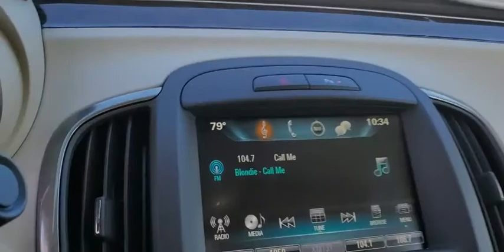2016 Buick LaCrosse St. Petersburg, Tampa, Clearwater, Palm Harbor, Largo, FL GF255617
Used 2016 Buick LaCrosse available in Saint Petersburg, Florida at Crown Buick GMC. Servicing the Tampa, Clearwater, Palm Harbor, Largo, FL area.
2016 Buick LaCrosse Sport Touring - Stock#: GF255617 - VIN#: 1G4G45G35GF255617

CARFAX One-Owner. Clean CARFAX. Certified.brbrPriced below KBB Fair Purchase Price! 18/28 City/Highway MPGbr2016 Buick LaCrosse Sport Touring Buick Certified Pre-Owned Details:brbr  * Transferable Warrantybr  * Roadside Assistancebr  * Vehicle Historybr  * 172 Point Inspectionbr  * Limited Warranty: 12 Month/12000 Mile (whichever comes first) from certified purchase datebr  * Powertrain Limited Warranty: 72 Month/100000 Mile (whichever comes first) from original in-service datebr  * 24 months/24000 miles (whichever comes first) CPO Scheduled Maintenance Plan and 3 days/150 miles (whichever comes first) Vehicle Exchange Programbr  * Warranty Deductible: $0brbrbrCrown Buick GMC winner of Dealer Rater Dealer of the Year Award 3 years running! Come see our selection of Quality Pre-Owned vehicles our no hassle no games pricing policy means that you receive the lowest internet live market price on every vehicle every day only at Crown Buick GMC.brbrAwards:br  * JD Power Dependability Study   * 2016 KBB.com Brand Image AwardsbrbrAll prices plus sales tax tag and titling and dealer service fee of $799.95 which represents cost and profits to the selling dealer for items such as cleaning inspecting adjusting new vehicles and preparing documents related to the sale. A Better Way To Buy.